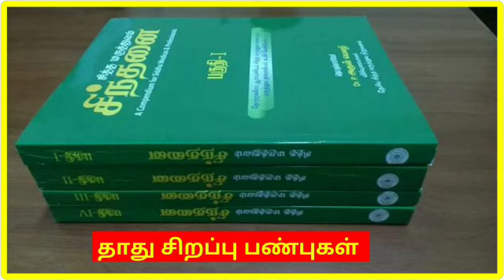🌷தாது - சிறப்பு பண்புகள் 🌷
Check out Direct link to place your order sinthanai book without going through Sinthanai app Instamojo